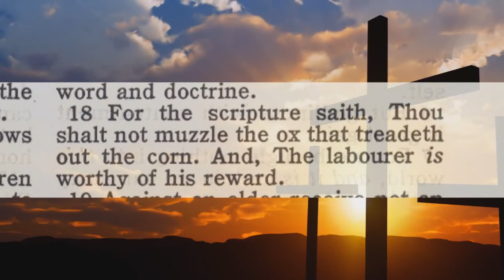Audio The Just Shall Live By Faith!